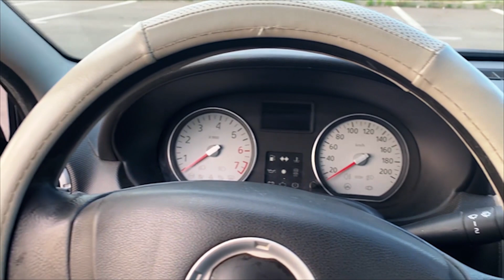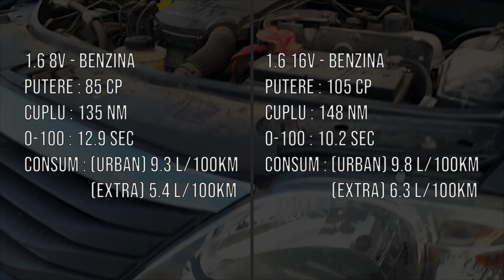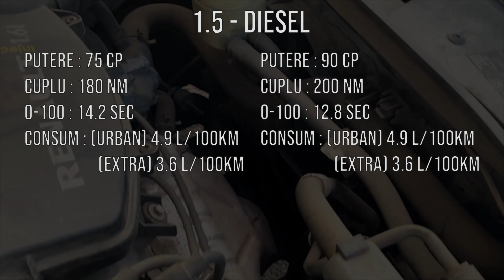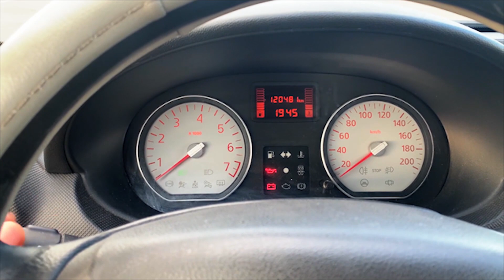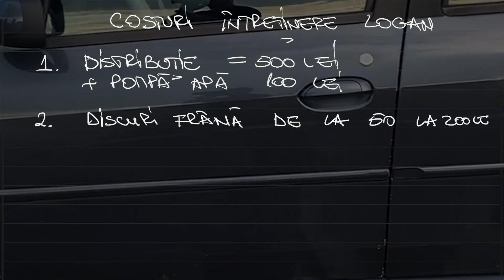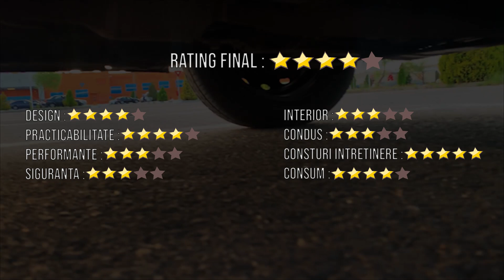Costuri, probleme & motorizari | Dacia Logan 2008-2012 (Ph2 - Facelift)| Boala lor ep. 4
In noua sectiune "Boala lor" aducem in discutie problemele generale ale diverselor modele de autoturisme si facem o  trecere in revista a detaliilor tehnice.
Scopul acestei serii este de a  informa potentialii cumparatori  si de a crea o loc de discutie destinata posesorilor.

Boala lor este un must pentru orice cumparator, deoarece in majoritatea review-urilor aflam doar partile pozitive ale masinilor, nu si partile mai putin placute. Totusi, problemele comune ale diferitelor modele de masini nu trebuie sa va descurajeze, ci doar sa va faca constienti de costurile de intretinere si sa aflati daca va permiteti cu adevarat sa detineti o anumita masina.

Dacia Logan este una dintre cele mai comune masini din Romania, dar asta cu siguranta  nu o face  sa fie mai putin importanta importanta in piata masinilor second hand. Fiind o masina accesibila din punct de vedere al pretului, dar si al costurilor de intretinere, este destul de cautata mai ales de oamenii pentru care nu confortul este pe primul loc, ci realizarea obiectivului cu care au pornit la drum.
Fiind totusi o masina din gama low cost exista si multe probleme atat in ceea ce priveste motorizarile, cat si mecanica.
Motorizarile pe care le recomandam sunt cele de 1.6L pe benzina ( 85 CP sau 105  CP), cu mentiunea ca nu vei avea un consum mic, dar cu siguranta vei  fi mai ferit de drumurile neplacute la service si facturile mari care apar odata cu ele.

00:00-1:02- Introducere
1:02-1:16 - Intro
1:17-3:11 - Review Dacia Logan - Facelift (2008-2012)
3:12-4:31 - Probleme Comune Dacia Logan- Facelift (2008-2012) + Costuri
4:32-5:10 - Motorizari Dacia Logan- Facelift (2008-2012)
5:11-6:47- Probleme comune motorizari Dacia Logan - Facelift (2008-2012)
6:48- 7:27- Consumul de intretinere Dacia Logan - Facelift (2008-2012)
7:29-8:02 - Conculzii
8:03 - Rating Final